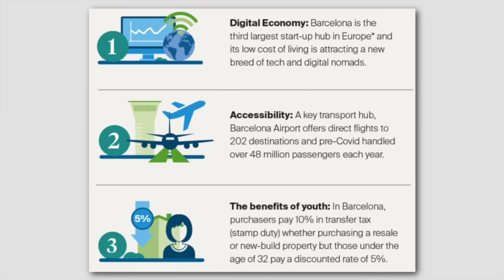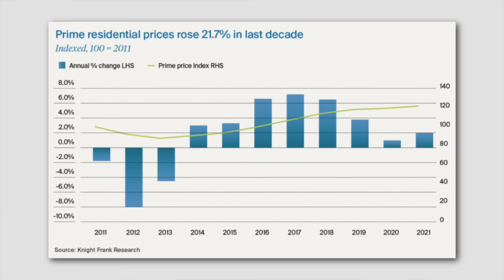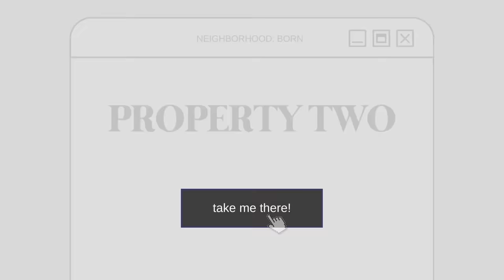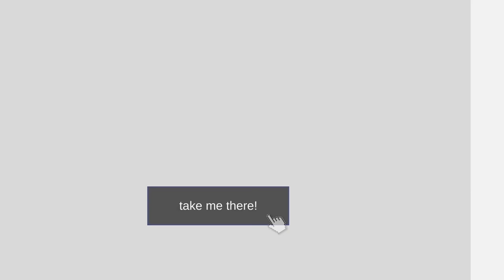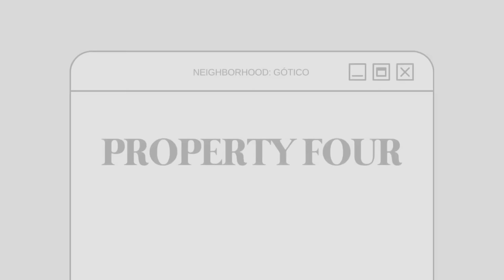apartment hunting in BARCELONA, spain! 4 apartments with prices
Touring 4 apartments for sale in Barcelona, Spain with prices!

★ Amazon STOREFRONT (all my favs) ★

◇ ◇ ◇  FAQ's  ◇ ◇ ◇
Vlog Camera? Sony ZV1 with this mic & this lens